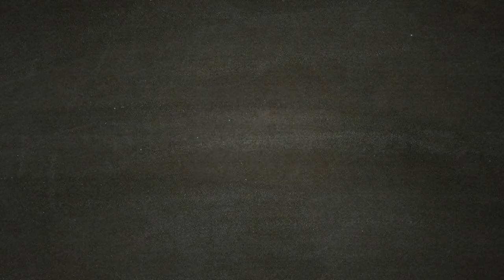Metro Exodus - [Walkthrough Gameplay ITA HD - PARTE 9] - La Morte di Miller